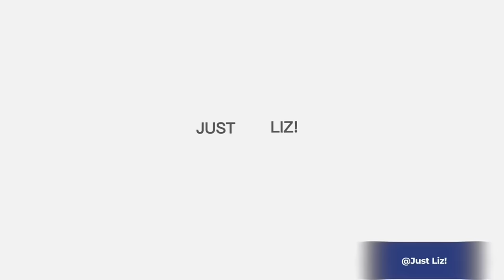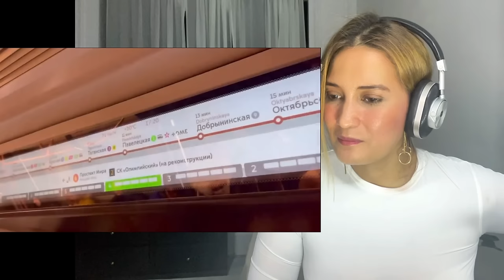Reaction to “American In Moscow Showing THE BEST METRO IN THE WORLD!”